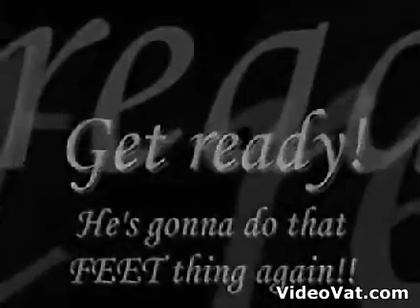Cute little hampster eating broccoli